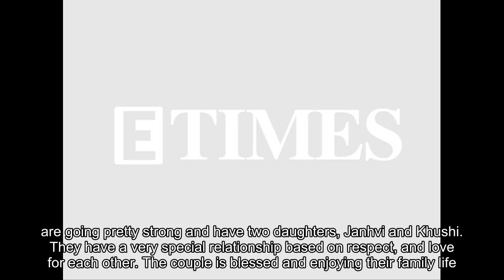Age no bar for these Bollywood couples